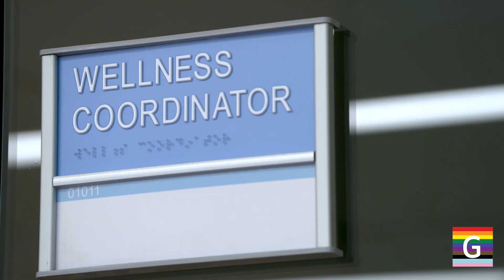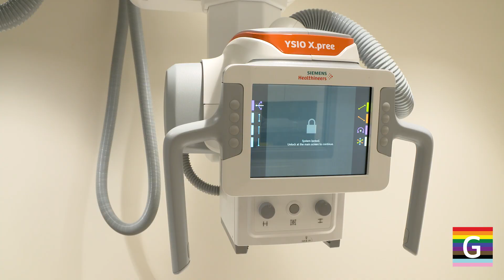Explore Geisinger 65 Forward: New Milton Location | Video Tour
Welcome to the brand-new Geisinger 65 Forward location in Milton.

In this video tour:
🔹 Explore our state-of-the-art facility designed specifically for those 65 and older.

🔹 Geisinger 65 Forward offers a comprehensive, personalized approach to healthcare with extended appointment times, a smaller number of patients per doctor and a focus on your well-being.

🔹 Our Milton location provides everything from primary care to wellness activities tailored to meet your needs. Learn how our dedicated care teams help keep you healthy and active while building relationships with our doctors and staff.

Ready to experience exceptional senior care?